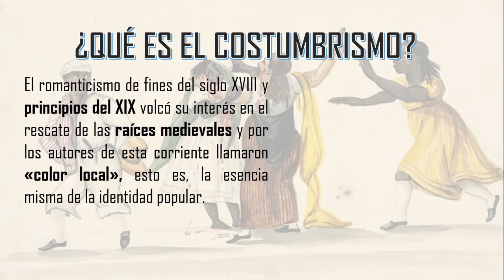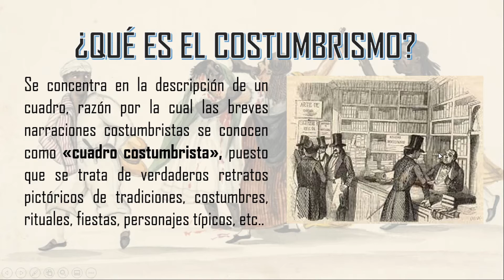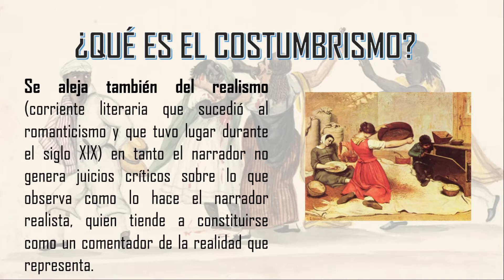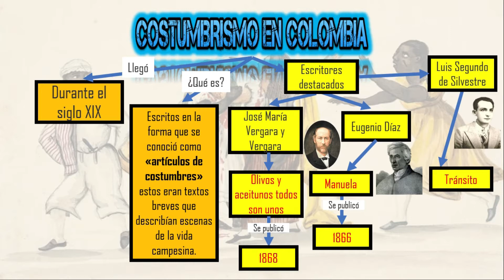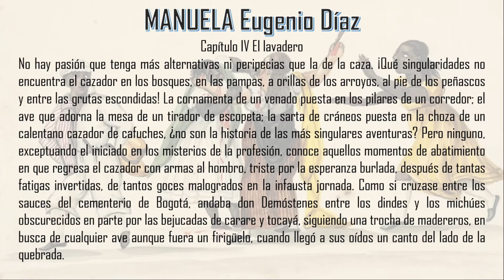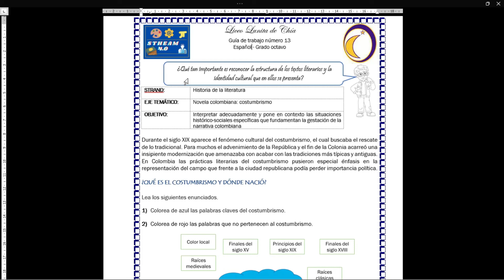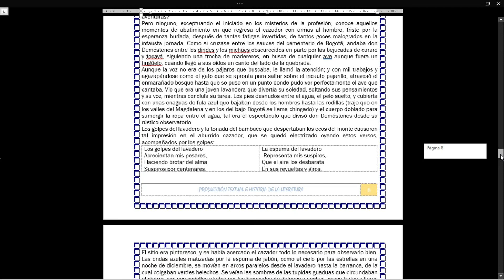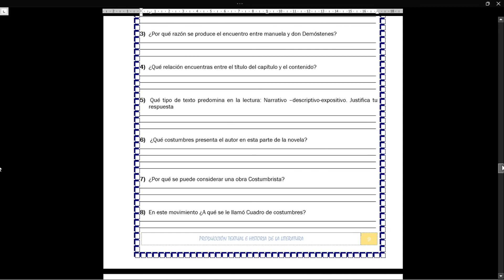Novela Colombiana Costumbrismo Grado Octavo